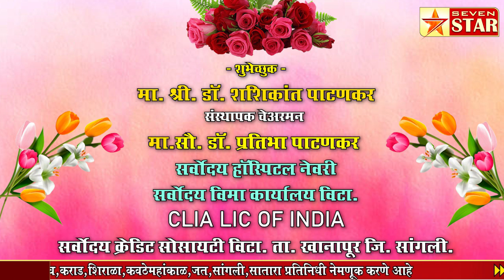नेवरीत श्री. सिद्धनाथ यात्रेनिमित्त नेवरीत येणाऱ्या भाविक भक्तांचे नेवरी नगरीत सहर्ष - सहर्ष स्वागत.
शुभेच्छुक - मा. श्री. डॉ. शशिकांत पाटणकर संस्थापक चेअरमन सौ. डॉ. प्रतिभा पाटणकर सर्वोदय हॉस्पिटल नेवरी सर्वोदय विमा कार्यालय विटा. सर्वोदय क्रेडिट सोसायटी विटा.ता. खानापूर जि. सांगली.